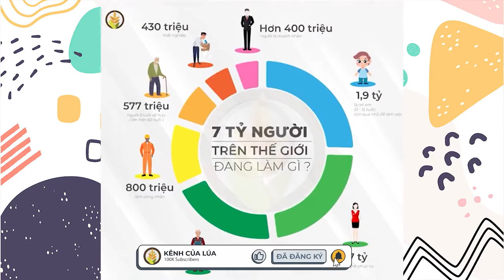7 Tỷ người trên thế giới đang làm gì ? - 78 năm cuộc đời bạn sẽ như thế nào?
Bạn có biết 7 Tỷ người trên thế giới đang làm gì hay không?
Bạn có biết 78 năm cuộc đời bạn sẽ như thế nào?
-- Hãy cùng xem video này để hiểu rõ hơn nhé!!